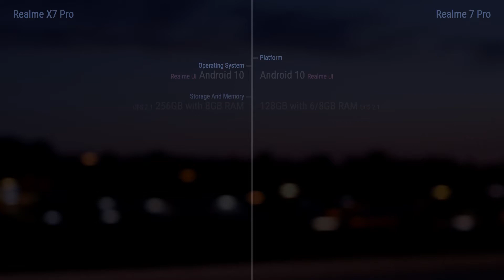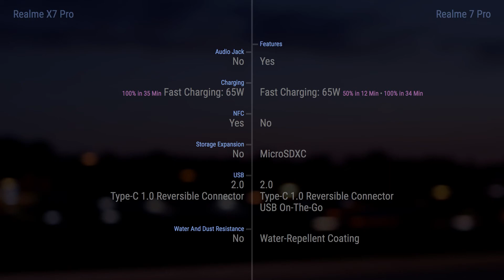Realme X7 Pro vs Realme 7 Pro // Comparison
_Timecodes
00:00 - Design
00:10 - Display
00:20 - Rear Camera
00:30 - Front Camera
00:40 - Platform
00:50 - Performance
01:00 - Comms
01:10 - Features